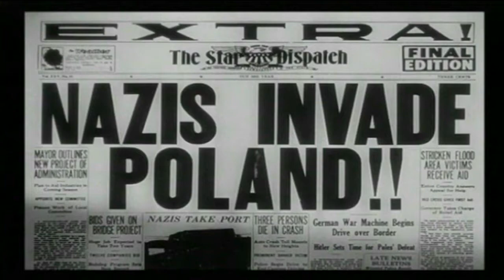La Sirene plays La Dietrich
LA DIETRICH: cinema-nightclubshow by La Sirene (vocals & acting) and Eric Lensink (piano) about The Greatest Diva of the 20th century, Marlene Dietrich.
With images & filmfootages of PictureSearch/Michael Helmerhorst. Trailer made by Victor Nieuwenhuijs.